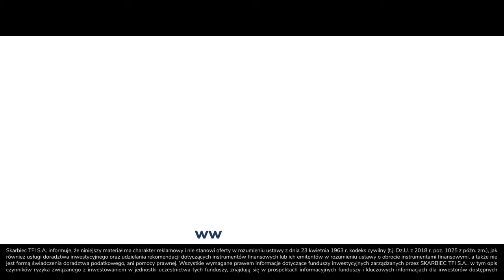SKARBIEC TFI - PYTANIE DO INWESTORA